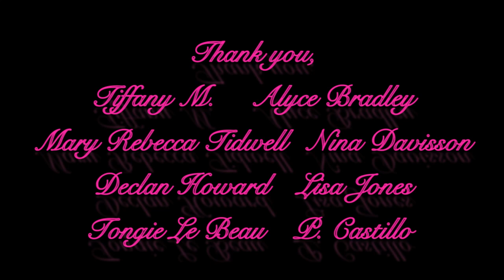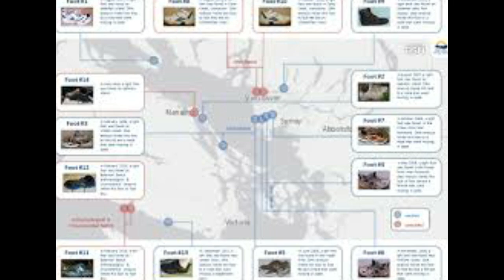~Mystery Monday~ The Disembodied Feet!